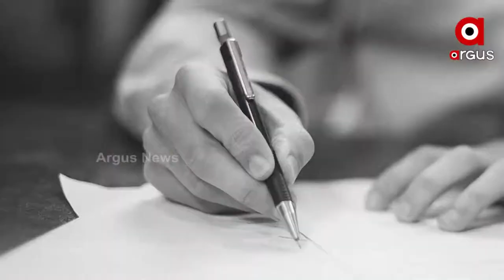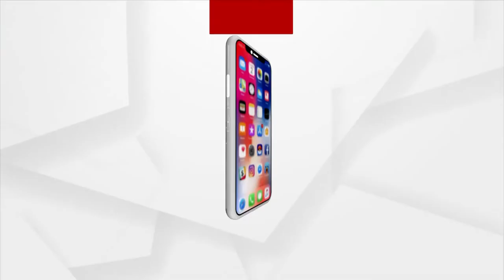Bhubaneswar: Plus Two Board Offline Examination In Odisha From April 28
Plus II Board Offline Examination In Odisha From April 28, The announcement was made by the Council for Higher Education. The test will be held in one sitting every day from 8am in view of the heat.